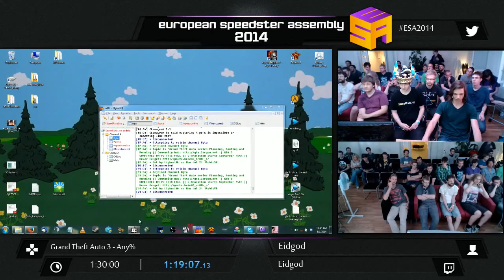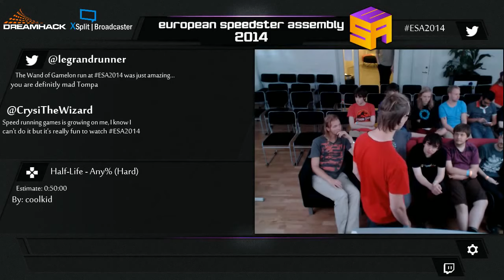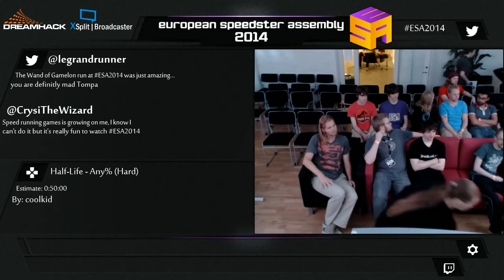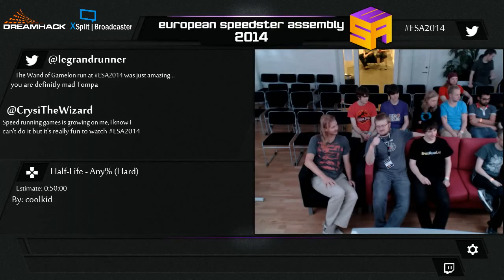ESA2014 BLUE Grand Theft Auto 3 by Eidgod Any%